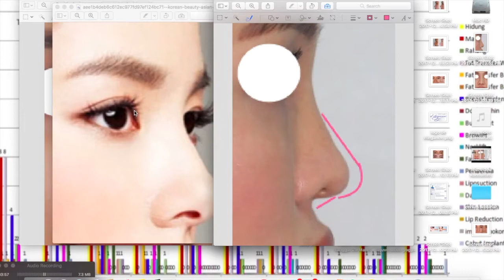Bentuk hidung yang baik. Rhinoplasty consultation.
Video penjelasan mengenai bentuk hidung yang baik dengan bedah plastik.

MOHON PERHATIAN :
Bahwa channel ini hanya merupakan informasi saja. Bukan untuk konsultasi. Tidak bisa sebagai jawaban yang tepat buat pertanyaan anda. Karena prosedur dan hasil setiap orang akan berbeda. Jika anda tertarik untuk mengetahui lebih lanjut silahkan berkonsultasi langsung dengan dokter bedah plastik yang bersertifikat dan tergabung di dalam Perhimpunan Bedah Plastik Indonesia